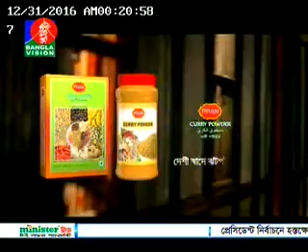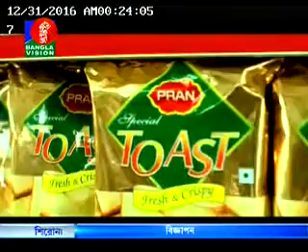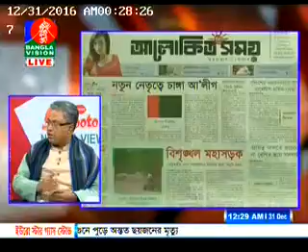NEWS & VIEWS - 30 DECEMBER 2016